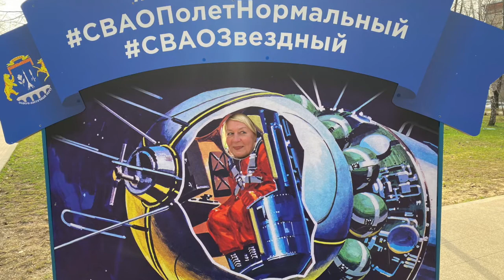Гори, гори, моя звезда! -Анатолий Черемисинов, piano - Елена Леменкова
Любимый романс Сергея Павловича Королева "Гори,гори,моя звезда!" -  Анатолий Черемисинов, piano - Елена Леменкова на ZOOM конференции, посвященной "Международному Дню Космоса" в Ростокино, г.Москва. 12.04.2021г.